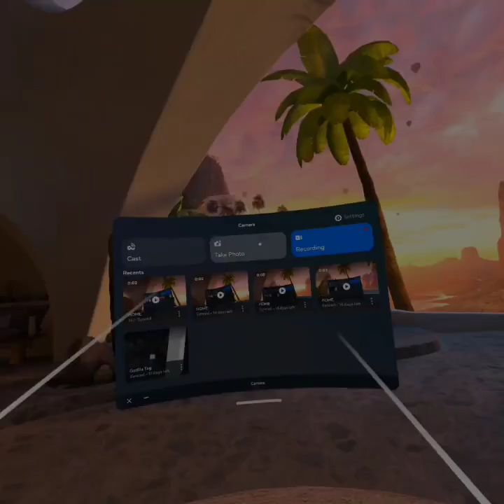שיחקתי במשחק סופר הוט (המשחק האהוב עליי ב-vr)